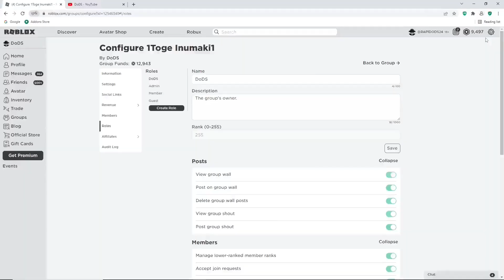[LEGENDARY!] MY HERO MANIA NEW CODES, SPIN CODES & SECRET CODES FOR NOVEMBER 2022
Tittle : MY HERO MANIA NEW CODES, SPIN CODES & SECRET CODES FOR NOVEMBER 2022 | ALL *CODES* FOR MY HERO MANIA